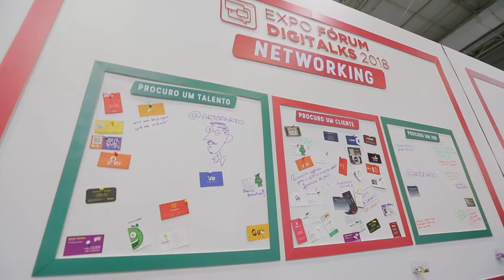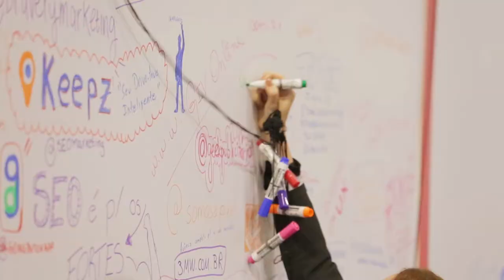Expo Fórum Digitalks 2019 | Principal evento de negócios digitais do país | 28 e 29 de agosto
DIGITAL ECONOMY | WE'RE UNDER CONSTRUCTION
O Expo Fórum Digitalks 2019 acontece nos dias 28 e 29 de agosto e chega trazendo muitas novidades. Dessa vez o evento terá 5 palcos simultâneos e vai reunir mais de 6000 congressistas. Você não pode ficar fora dessa! :)

COMPARTILHE CONHECIMENTO. ;)